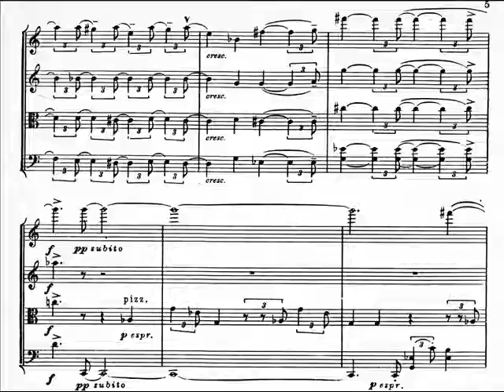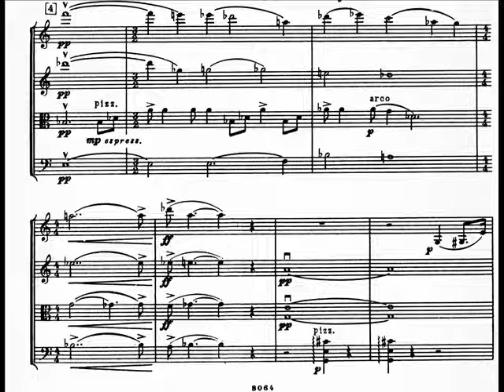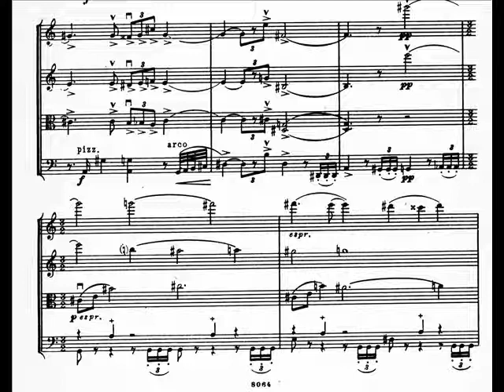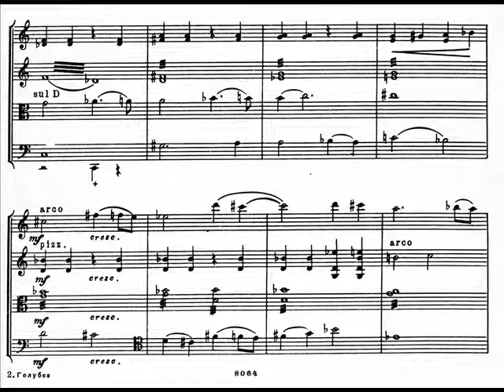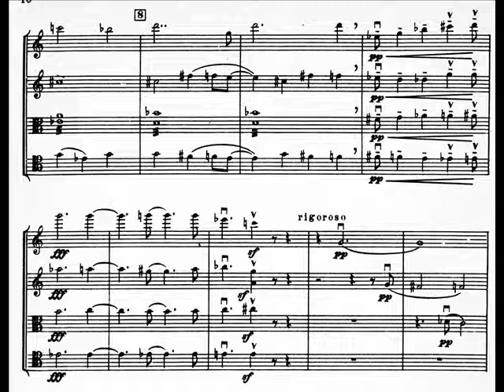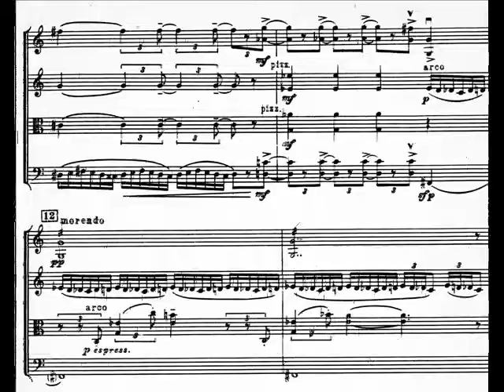Yevgeny Golubev - String Quartet No.11 Op.66 (I)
A. Shislov & A. Balashov (violins), A. Galkovsky (viola), A. Korchagin (cello)